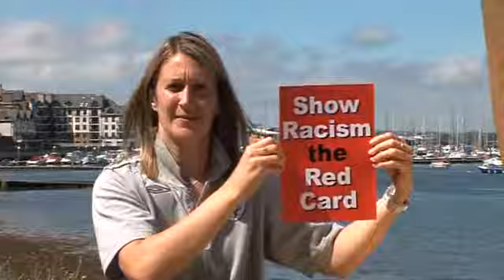Actions and Steps in Response to Racism.avi